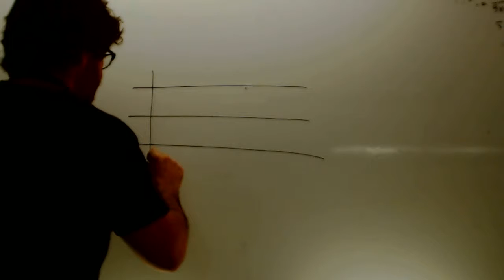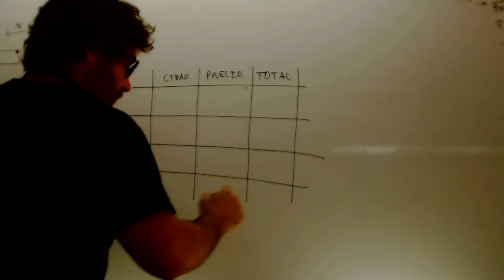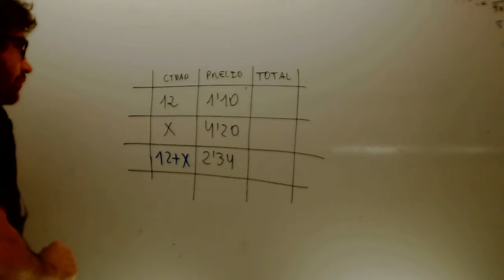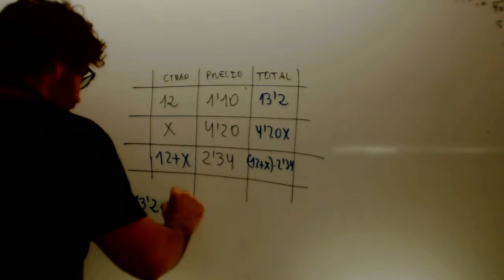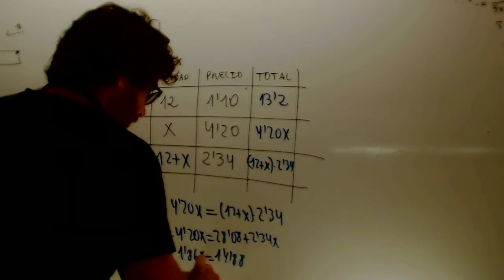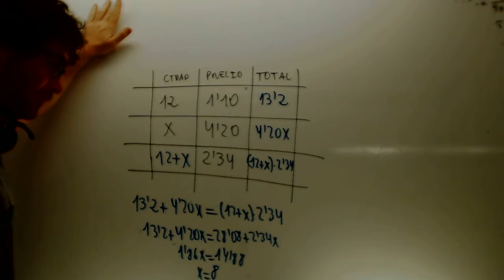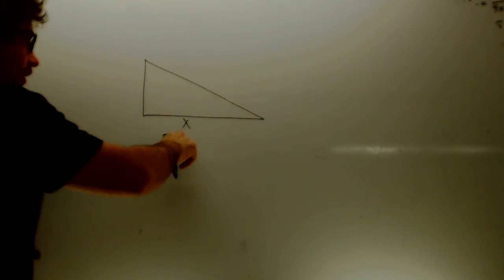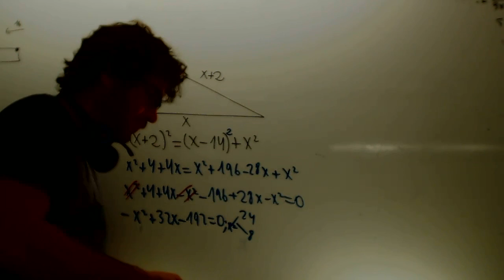Repaso problemas ecuaciones Matematicas 2 ESO Academia Usero Estepona